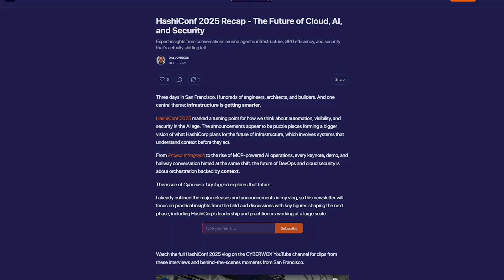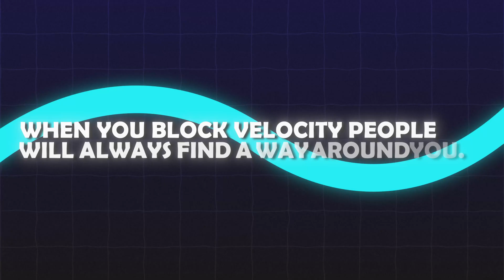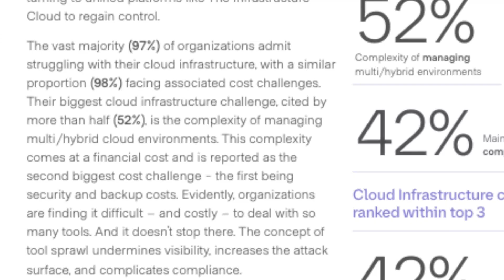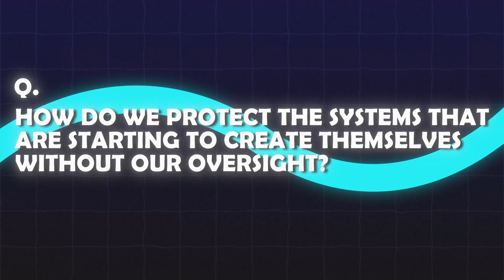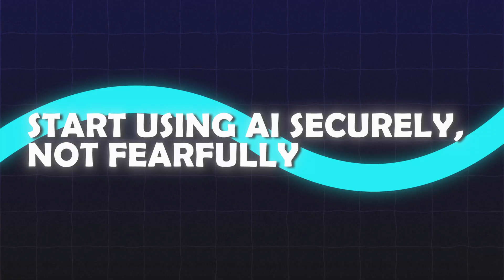How Cloud Security Engineering Is Changing With AI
00:00 Intro
01:54 The Cybersecurity Team Of "NO"
04:09 The Cost Of Complexity
06:05 The Engineering Shift
08:12 AI & Automation
10:42 The New Cybersecurity Role